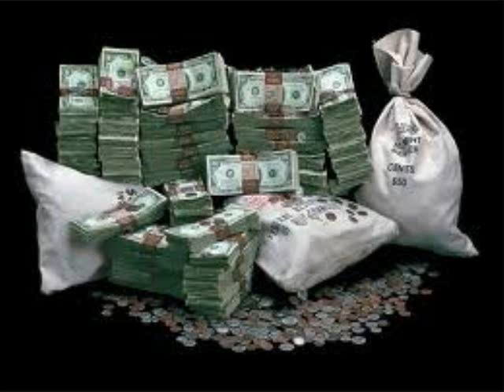Mr Payday - That's The Way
The first song off of the debut release "IT'S PAYDAY" by New Brunswick NJ's MR PAYDAY.